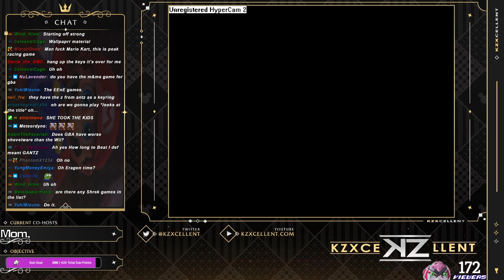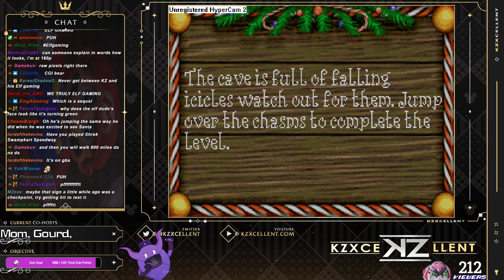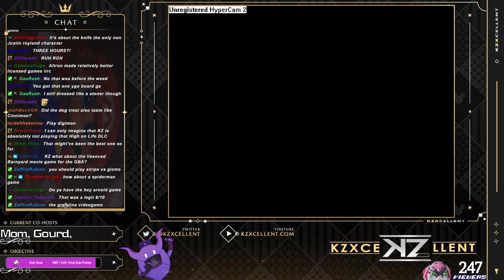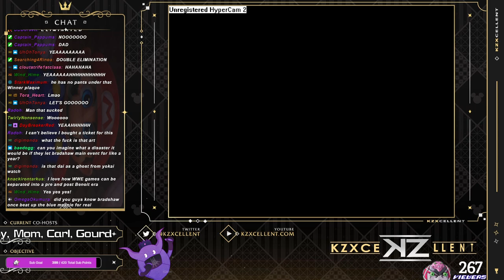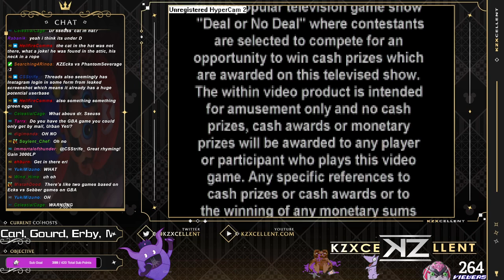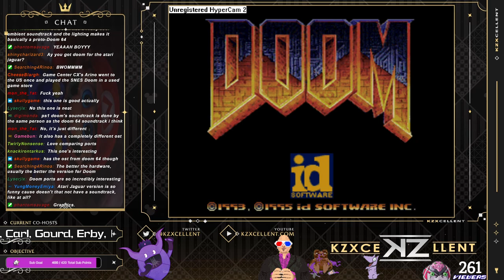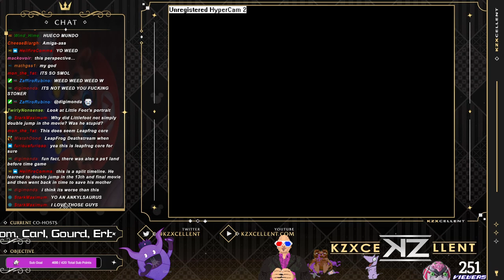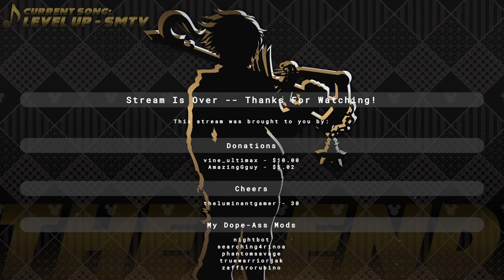The Shovelware Shuffle #02 (GBA) | KZXcellent Livestream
You liked the last stream so here's nearly 5 hours of licensed games on GBA. Everything from movie tie-ins to Howie Mandel's horrible GBA fingers.